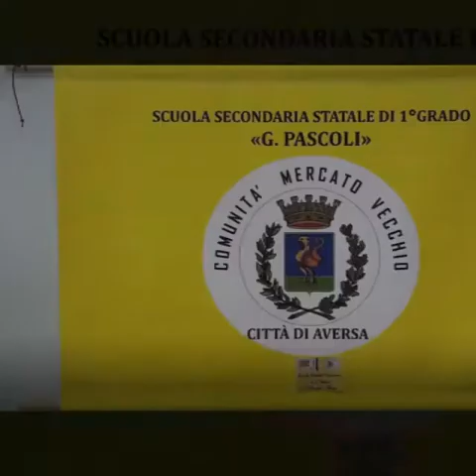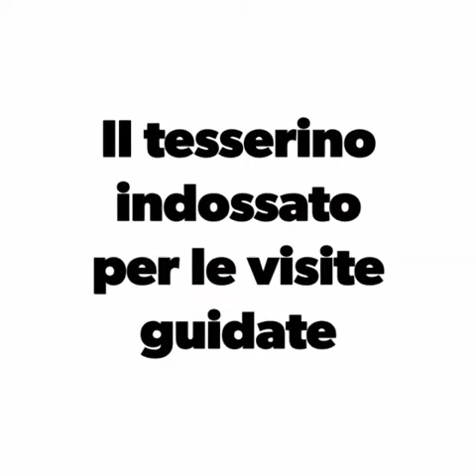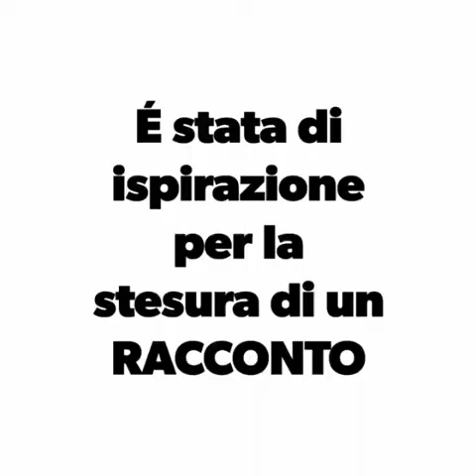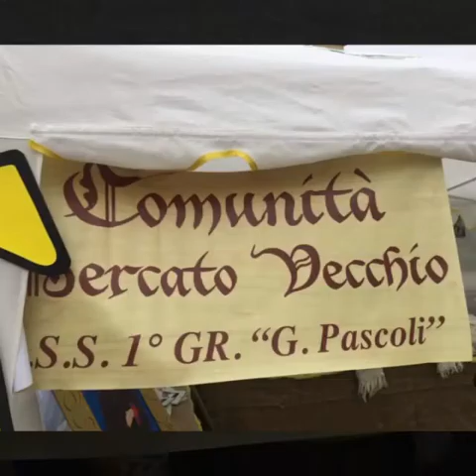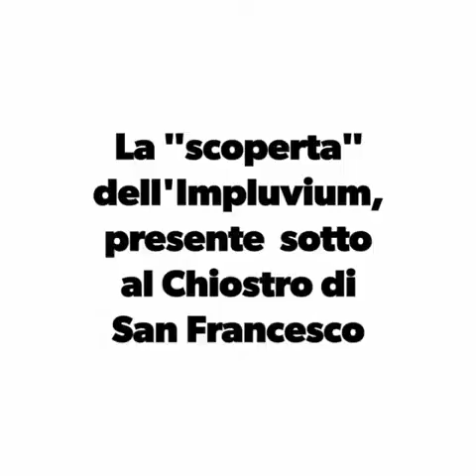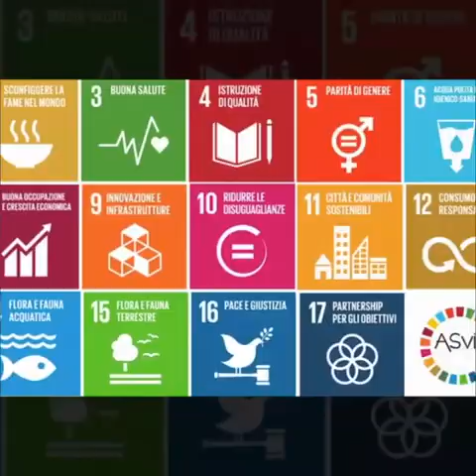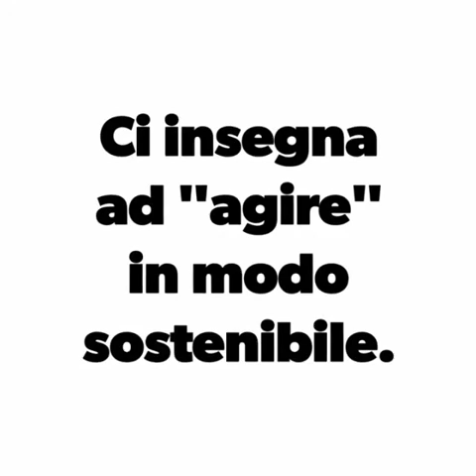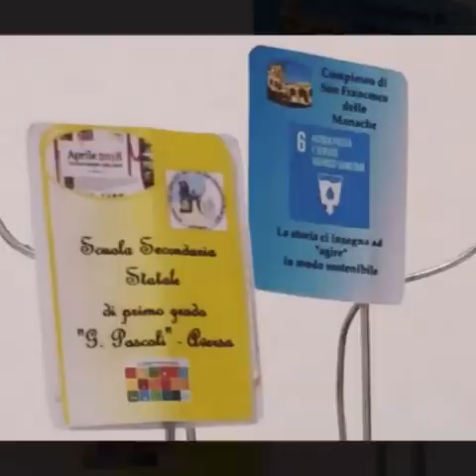Progetto Aversa Millenaria 2018